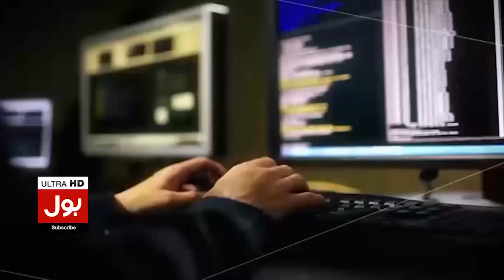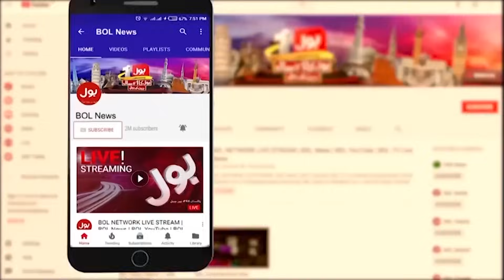Caretaker Cabinet Update | BOL News Headline At 12 PM | President Arif Alvi Will Take Oath